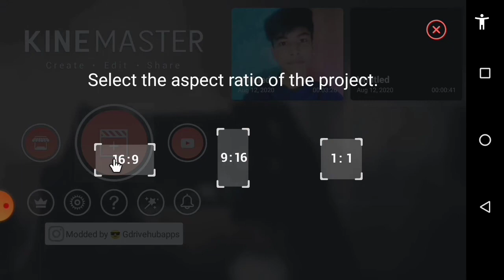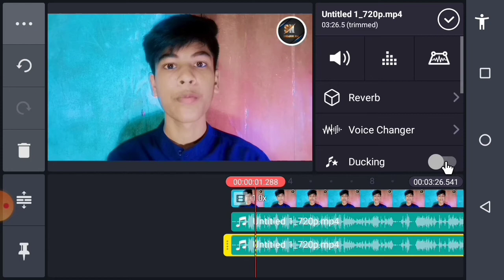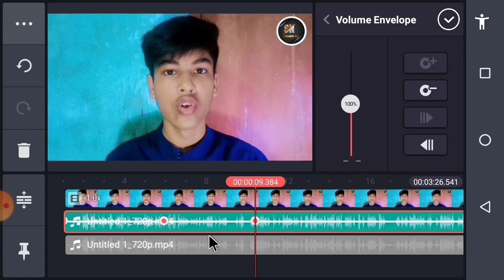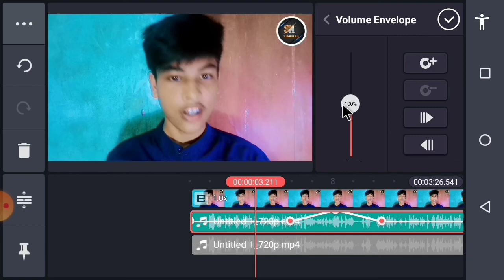How To Edit Your Voice in Kinemaster || How To Improve Voice Quality in Kinemaster || SHRABON 360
This video i show you that how you increase your video sound quality in kinemaster.  We know audio sound in the most important things for a video. If you watch my video at the end i hope you increase your video sound quality by using android. Today i use kinemaster app.

•My Background music cardit 👉🏻👉🏻
YouTube.com/audioLibrary

বাজিয়ে দিন আমার পরবর্তী ভিডিও এর নৌটিফিকেশন সবার আগে পাওয়া জন্য।

Lock around for Videos like the one you just saw.